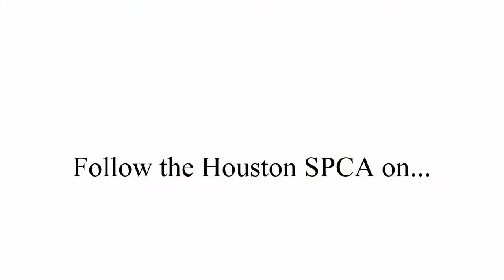Natasha the Hamster | Houston SPCA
No matter how big or small, the Houston SPCA welcomes all animals with open arms. Meet Natasha, a tiny hamster who is getting a second chance at life and love thanks to Dr. Voitier. Learn more about all of our adorable adoptables